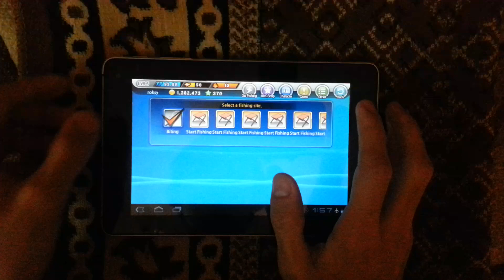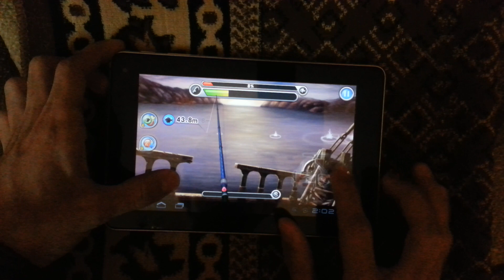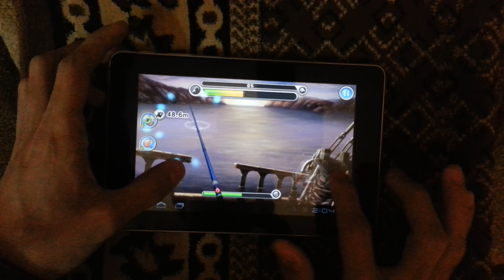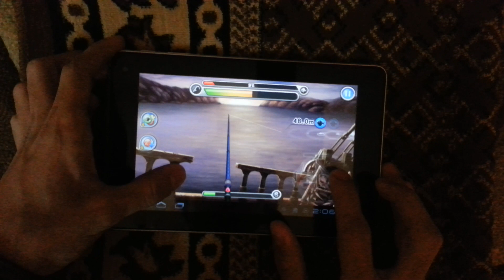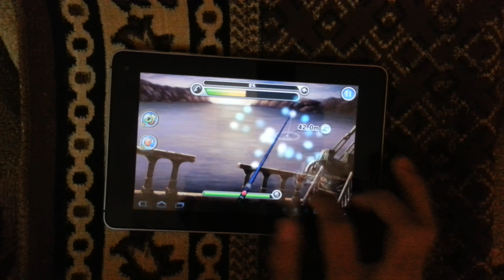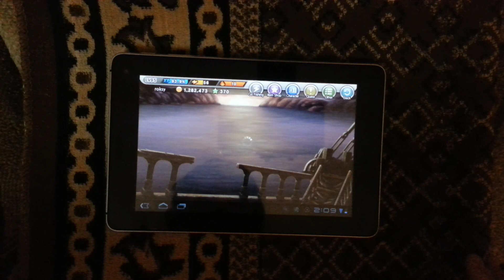Fishing superstars : Bloody Mary MGT!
This is my best MGT video for you guys as I said fallow me at Facebook